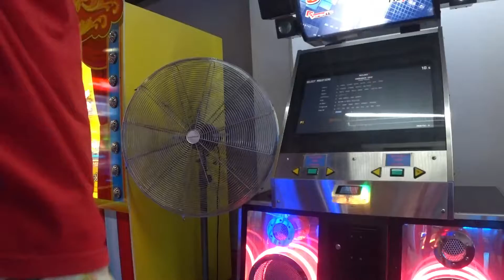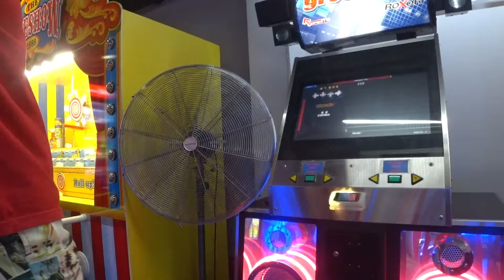Bane - HAMBUBGER RAVE /17/ 87.83%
Pack: SOMEBODY STREEEEEAM!!! Episode 2
Step Artist: Condortalen

Not a great run but a good one. In all fairness, my legs usually aren't at their best on wednesdays and this was no exception. That didn't stop me from doing this and the 17 coming up.